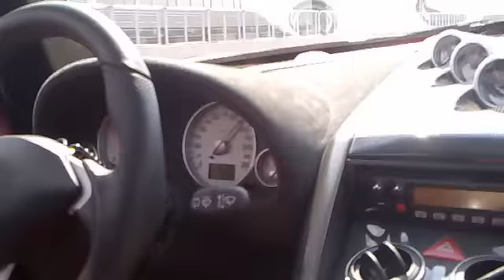K1 attack Slovakiaring